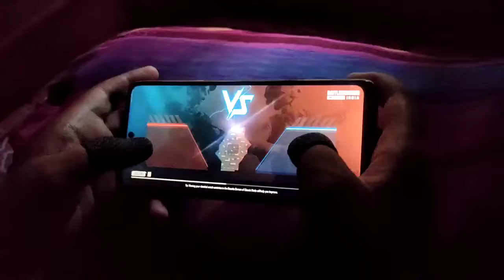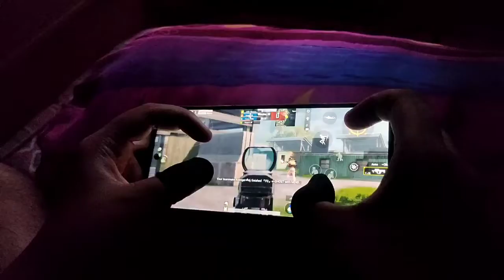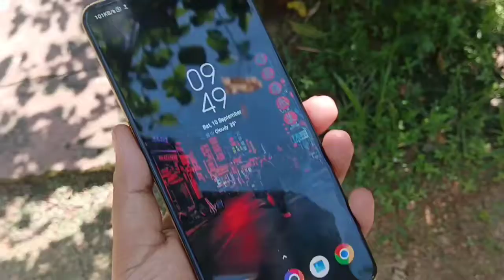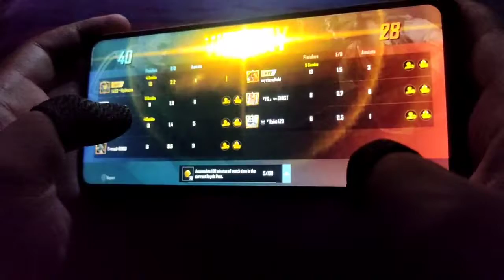POCO X3 PRO vs POCO X4 PRO 5G | EXPERIENCE | PRO'S and CON'S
In this video I'm talking about the POCO X3 PRO and POCO X4 PRO 5G Devices...

💸 Support Me If You Can 💸
🌟UPI - nytrozenyt@okicici🌟
: Best Gaming Headphones :
🔸Mi Earphones Basic with Ultra deep bass and mic🔸

🔸Redmi Hi-Resolution Audio Wired Earphone🔸

🔸JBL C50HI by Harman in-Ear Headphones🔸

🔸JBL C200SI by Harman Super Deep Bass in-Ear Premium Headphones🔸

🔸JBL C100SI In-Ear Deep Bass Headphones🔸

🔸Infinity by Harman Zip 100 in-Ear Immersive Bass🔸
My Devices : iPad Mini 5 & POCO X3 PRO
My Earphone
Video Edited in - POCO X3 PRO (KineMaster)

IN THIS CHANNEL I ALWAYS TRY TO UPLOAD GAMING CONTENT FOR ENTERTAINMENT AND EDUCATIONAL PURPOSES...
I ALWAYS TRY TO BE UNIQUE, GENUINE AND NEVER TRY TO COPY ANYONE.

.HEY IT'S GOURAV AND I BELONGS TO TRIPURA.